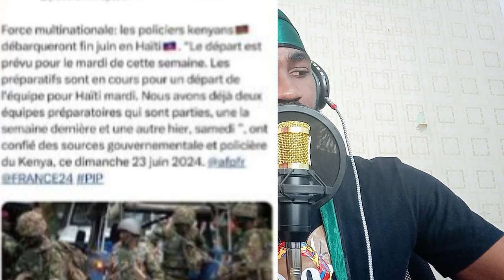Flash izo 5sekond fè gro atak sou Teriel thelus,izo konfime bandi Zepe ak bandi ti Janjan pran bal.